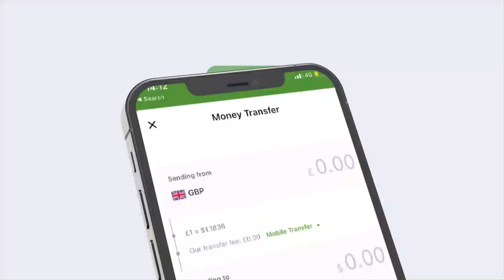Muqaalada Guud ee qaabkii Aaska Qaran loogu sameeyey Marxuum Abwaan Maxamed Ibraahim Warsame...